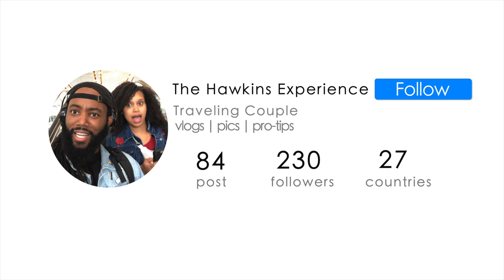San Basilio de Palenque w/ Alex Rocha || Columbia Vlog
Check out our Guide for Jamaica and let us know if this is something that you would be interested in seeing!

For more updates be sure that you're following on IG. Hope you enjoyed todays adventure. =) Columbia palenque thehawkinsexperience.

BE sure to use our link to receive $$$ towards your your first stay of $75 for joining AIRBNB !!